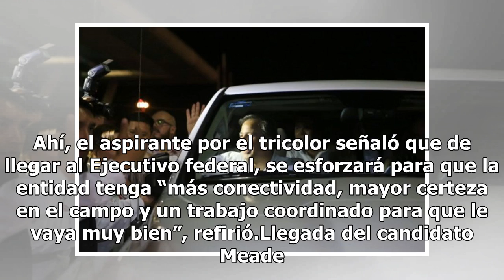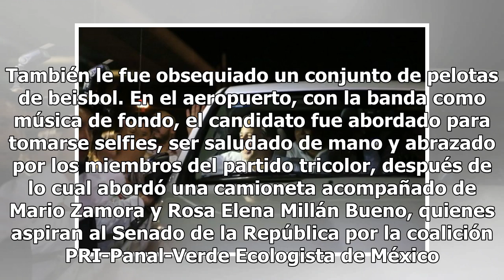Meade causa revuelo entre priistas al llegar a Sinaloa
Culiacán, Sialoa.- Con gritos de “Sinaloa con Meade”, priistas recibieron al candidato presidencial José Antonio Meade Kuribreña, quien arribó a la capital sinaloense la noche de ayer. Ahí, el aspirante por el tricolor señaló que de llegar al Ejecutivo federal, se esforzará para que la entidad tenga...